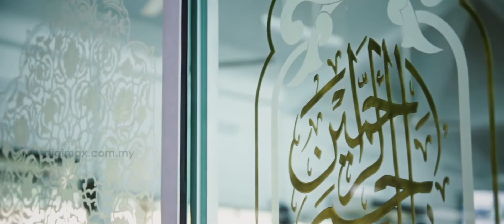Zainol & Azimah | Wedding Highlight | Aku Terima Nikahnya by Digimax Video Productions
Here’s a simple yet elegant “Akad Nikah” Solemnization ceremony and reception presentation featuring our pengantin baru Zainol & Azimah.
" On a day when the wind is perfect, the sail just needs to open and the world is full of beauty.
Today is such a day "

“Bagaikan pinang di belah dua…..Tahniah Zainol & Azimah ! Moga berbahagia sampai syurga”

Credit & Thanks "
Editor : Kent
Drone footage by : Zain ( groom's brother)
Cinematographer : Lee Kent (nikah); Beng Qin (dinner)
Nikah at : Masjid Jamek kampung Jawa, Penang
Reception venue : Dewan Banquet alam Indah, Jalan Hutton, Georgetown